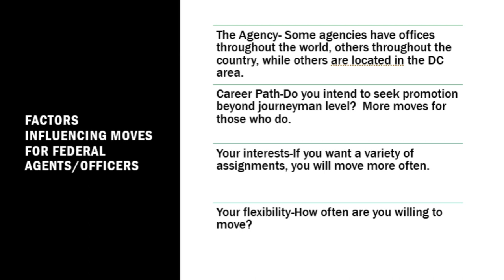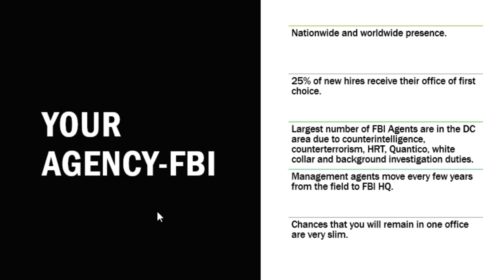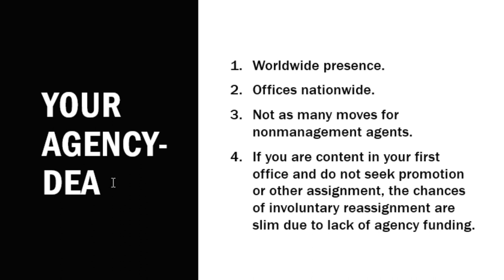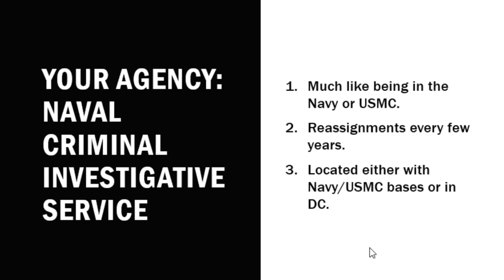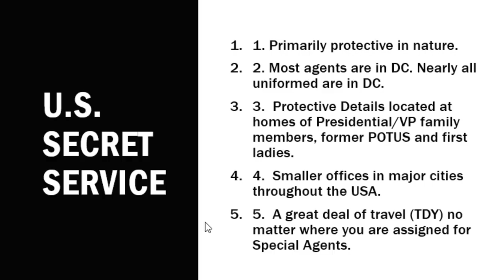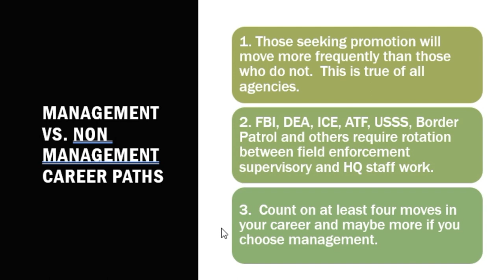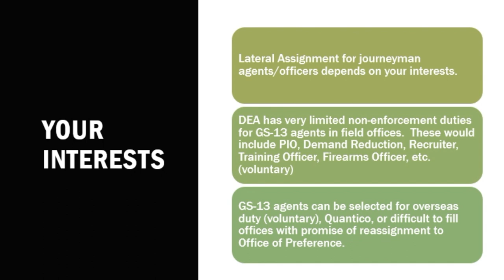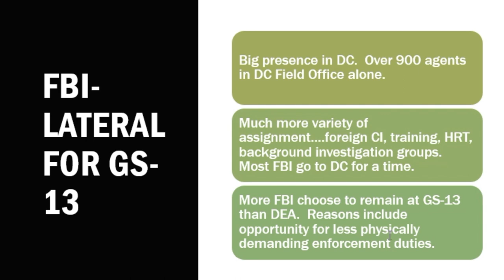Which federal law enforcement jobs require the most moves: Comparison of Agencies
You may be wondering whether you will be required to move during your career as a federal agent or officer.  Of course, the answer depends on several factors that will be discussed in this brief video.  Important for anyone considering federal law enforcement.